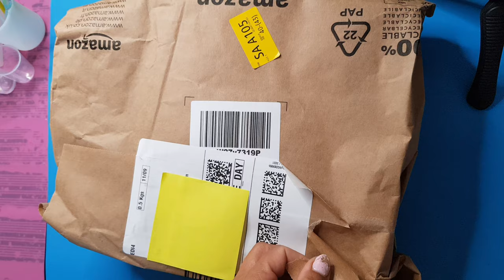Studio vlog | ASMR Unbox XZM uv / LED nail Lamp